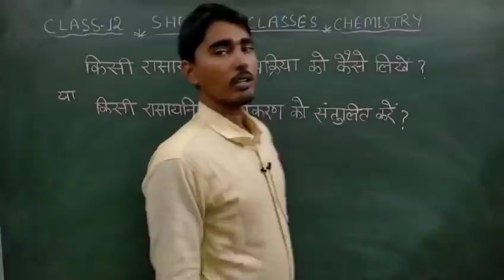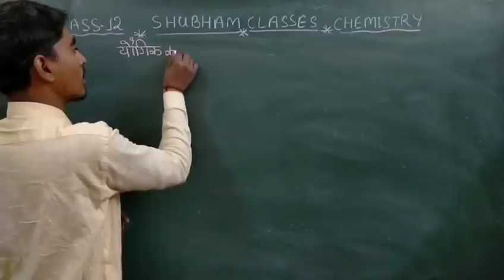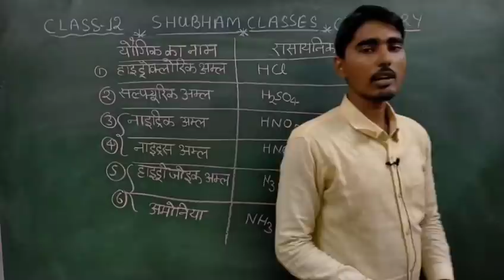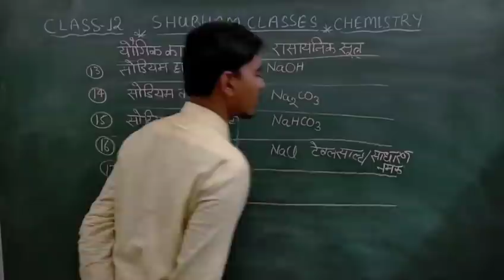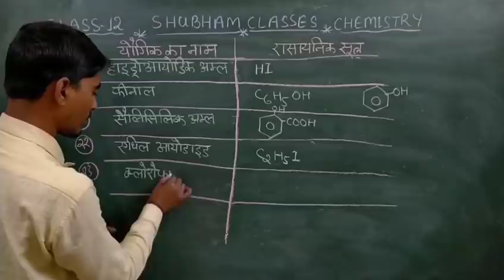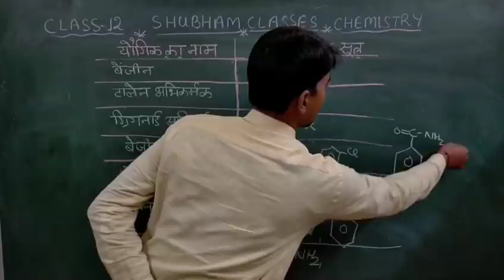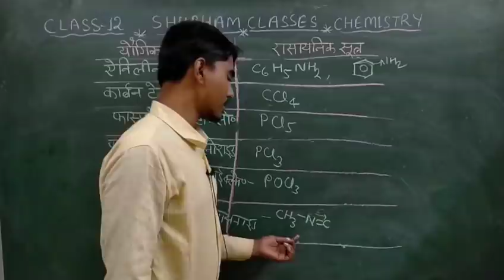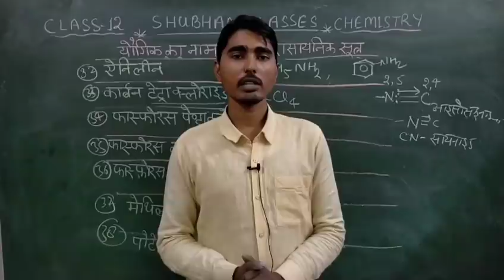अभिक्रिया करने का Short Trick ,/Chemistry में हर साल पूछे जाने वाला प्रश्न,/2021 board exam